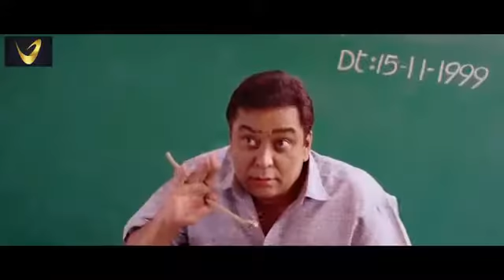Tum Hi Ho - School Life Crush Love Story - School Love Hindi Song 2019-WhatsApp status - Aashiqui 3